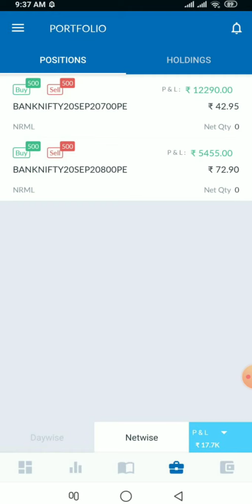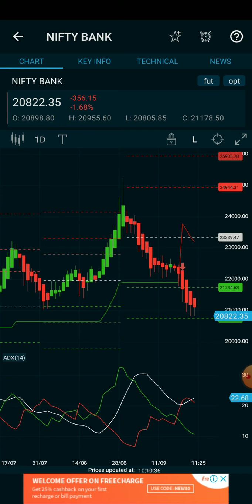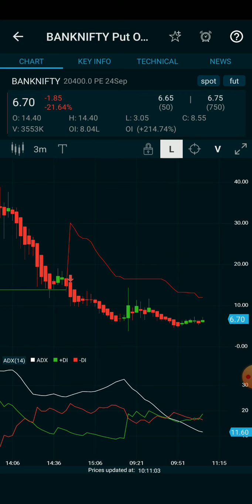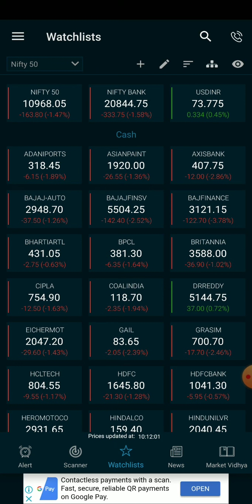Rs 17,000profit in Bank Nifty put option live intraday technical analysis for beginner in tamil